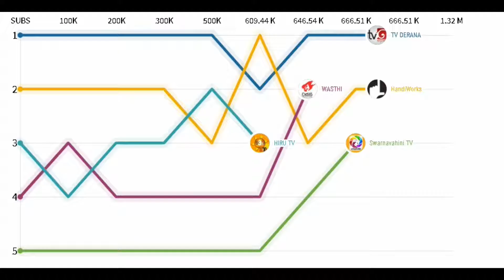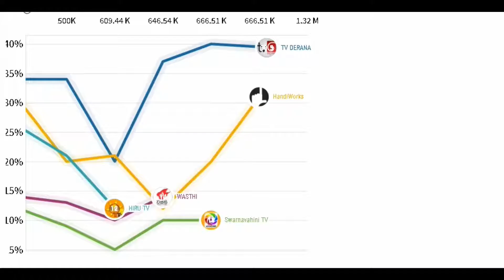Most 5 Subscribed Channels In Sri Lanka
5 : hiru tv
4 :wasthi
3 :swarnawahini
2 :hadiwork
1 :tv derana

If You Happy to See my Video so please ?

About : Sithum Tech is a YouTube Channel, where you will find technological videos in sinhala, New Video is Posted Everyday :)